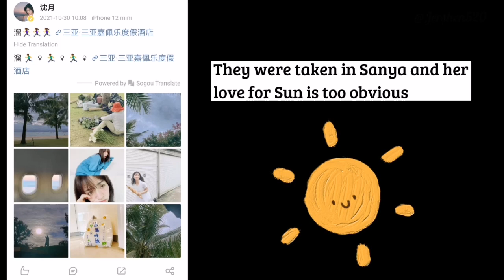Jerry Yan and Shen Yue Destiny